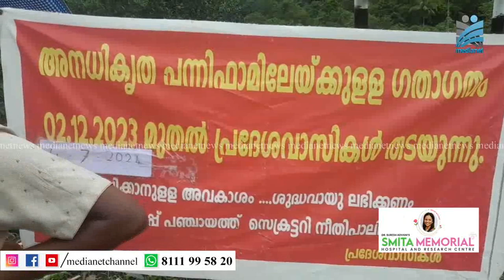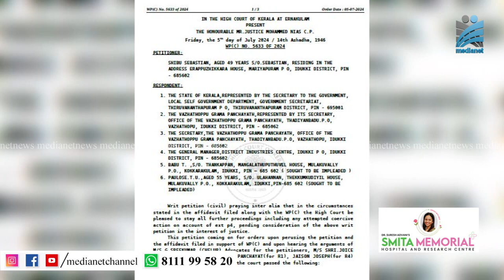വാഴത്തോപ്പ് കൊക്കരകുളത്ത് പന്നിഫാമിനെതിരെ നാട്ടുകാര്‍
വാഴത്തോപ്പ് കൊക്കരകുളത്ത് പന്നിഫാമിനെതിരെ നാട്ടുകാര്‍. മാലിന്യങ്ങള്‍ ജനവാസ മേഖലയിലേ തോടുകളിലേക്ക് ഒഴുക്കുന്നതിനെതിരെയാണ് രണ്ടുദിവസമായി നാട്ടുകാര്‍ പന്നി ഫാമിലേക്കുള്ള വഴി തടഞ്ഞ് സമരം ചെയ്യുന്നത്. പെരിയാറിന്റെ കൈവഴിയായ കോക്കരകുളം മഞ്ഞപ്പാറ തോട്ടിലേക്കാണ് വ്യാപകമായി മാലിന്യം തള്ളിയത്.